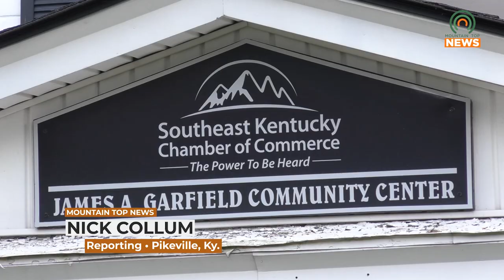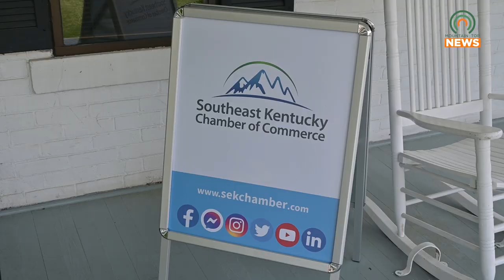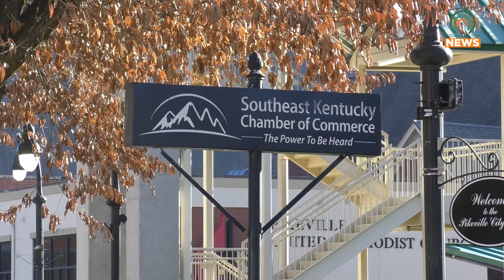Southeast Kentucky Chamber of Commerce Discusses Cost Reduction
The Southeast Kentucky Chamber of Commerce held a meeting on Tuesday, June 6, to discuss cost reduction with special guest Lee Balaklaw.